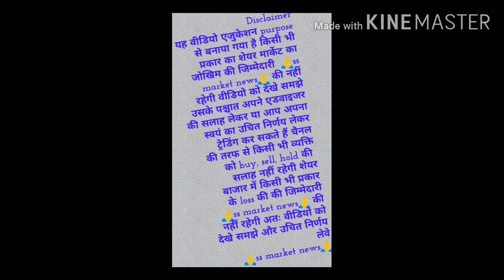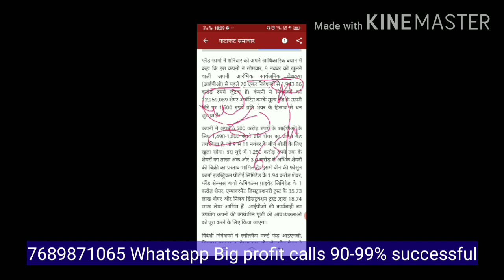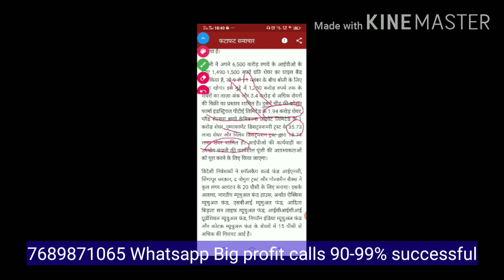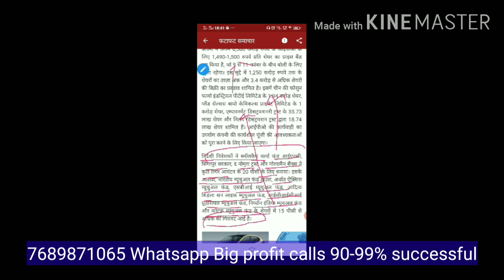ग्लैंड फार्मा का IPO 1944 करोड़ बड़ा कैसे खरिदे IPO। IPO की डेट और प्राइस जान लेवे।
ग्लैंड फार्मा का IPO 1944 करोड़ बड़ा। IPO की डेट और प्राइस जान लेवे।
YES BANK Q2 RESULT\",\"YES BANK SHARE PRICE TARGET ANALYSIS REVIEW\",\"YES BANK Q 2 RESULT ANALYSIS\",\"YES BANK Share Price\",\"YES BANK Share News\",\"YES BANK Share Prediction\",\"YES BANK Share Re